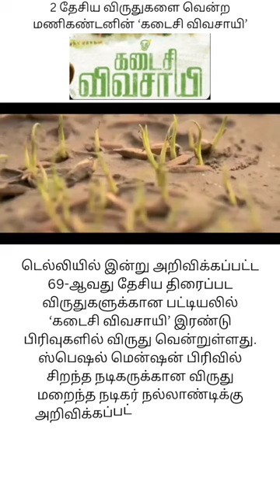Kadaisi Vivasayi won 2 National Award